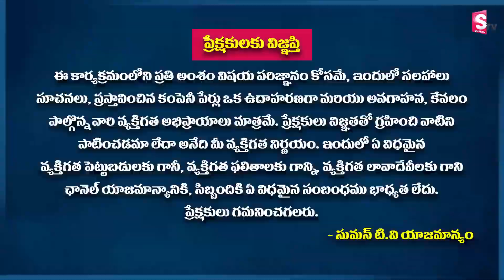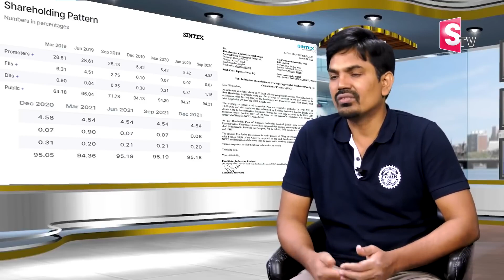Sundara Rami Reddy - Don't buy this shares | Stock market Analysis 2022 | Best shares to buy